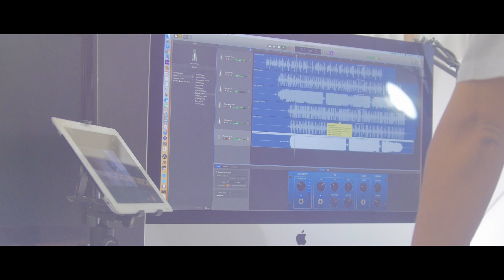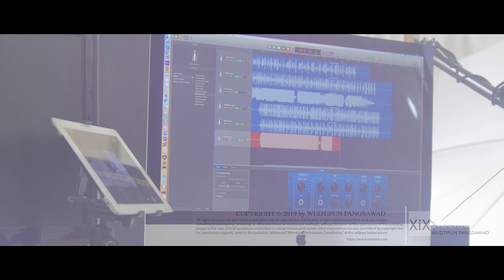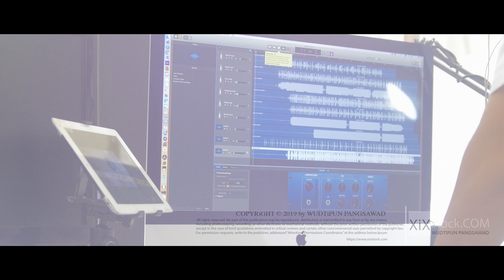New Creator voice mix the song 2020. Just start to get some idea!!555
For make the beat . Have fun for get new style. garage-band.